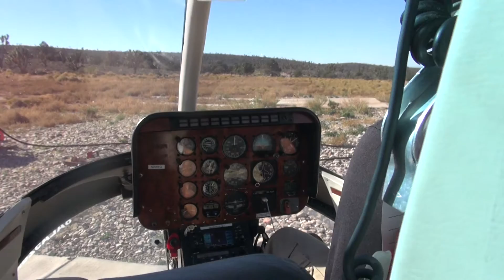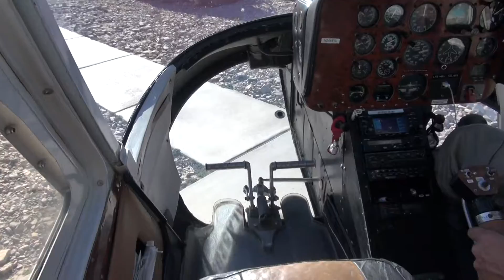Helicopter ride Grand Canyon 2016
A very cool ride over the canyon by pilot Rosco out of the Grand Canyon Western Ranch.